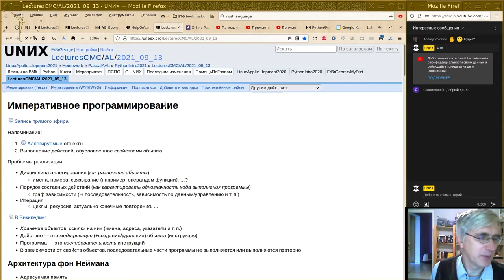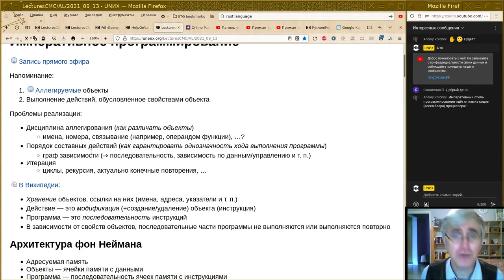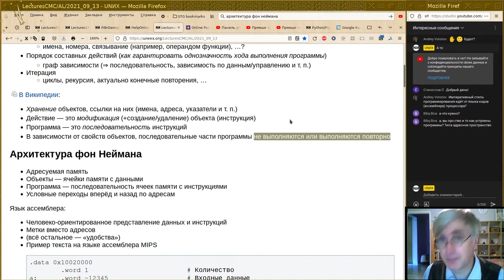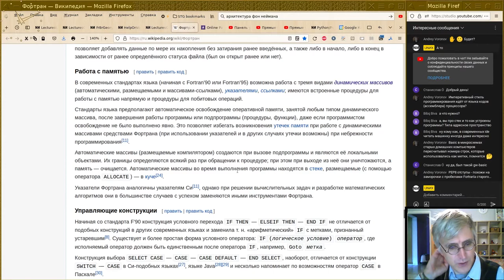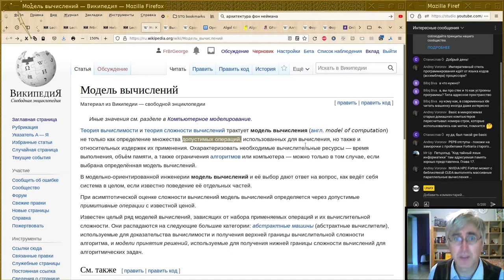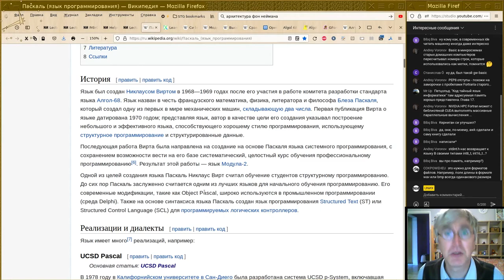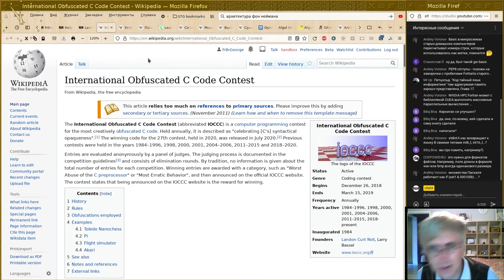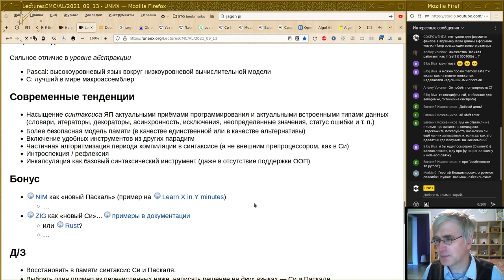01. Парадигмы программирования - императивное программирование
Монтаж осеннего курса 2021 года от 13 сентября.